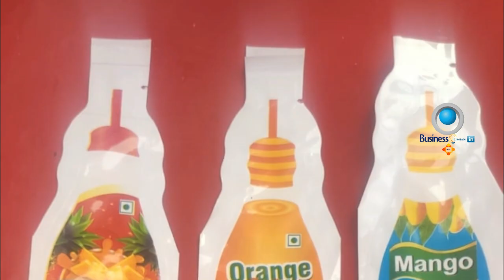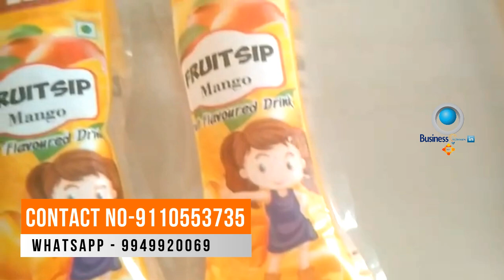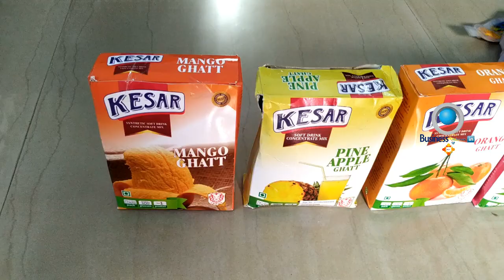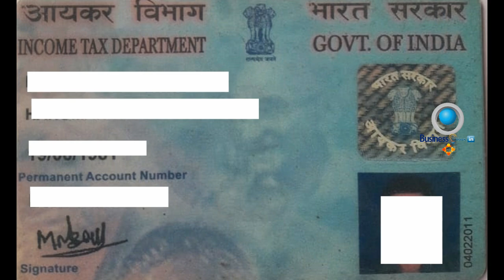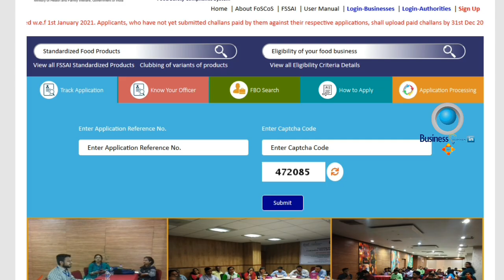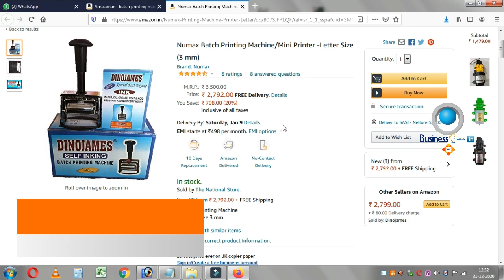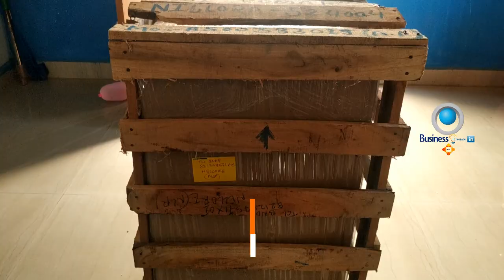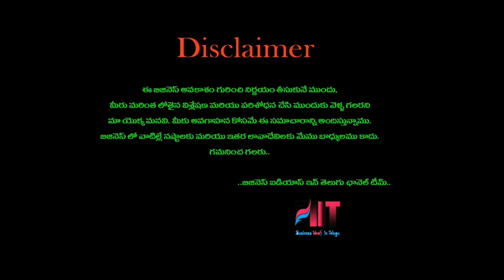బిజినెస్ ! Small business ideas! New business idea's! business ideas ! Low Investment Business Idea